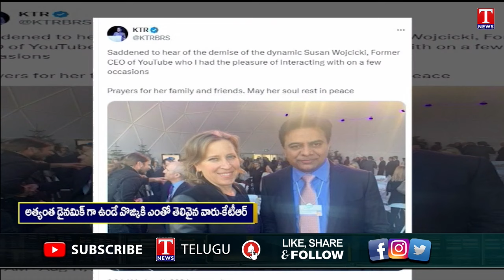News Highlights: Sita Rama Project Trail Run Success | Patnam Narender Reddy Warns Revanth | T News